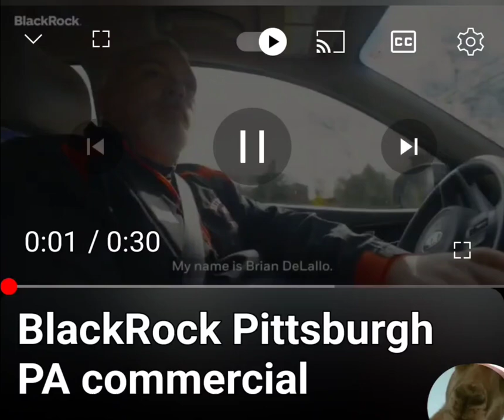trump assassin was in a blackrock commercial